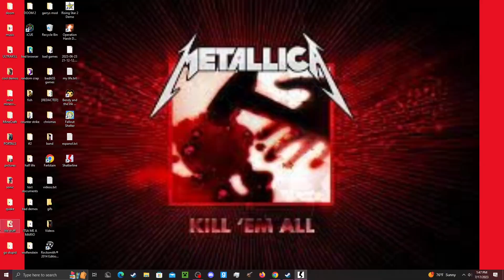the shatterline intro is CRAZY